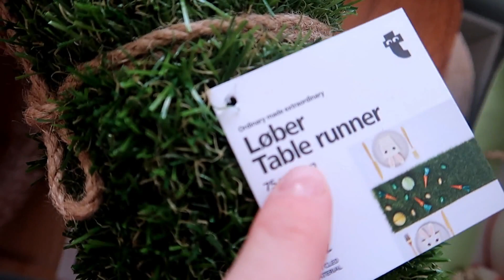Mijn appartement Lente proof maken! 😍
Ik decoreer samen met jullie mijn appartement!  😍

Over mij:

💕 Hi! Ik ben Jana, 27 jaar en ik kom uit Aalst. Op dit kanaal ga je vaak lifestyle video's zien zoals: shoplog, vlogs en veel meer! Je kunt mij ook terug vinden op andere sociale media kanalen: